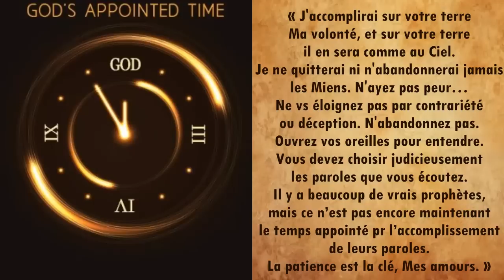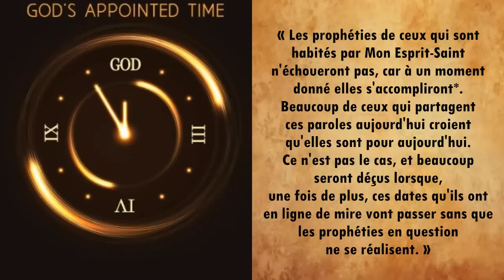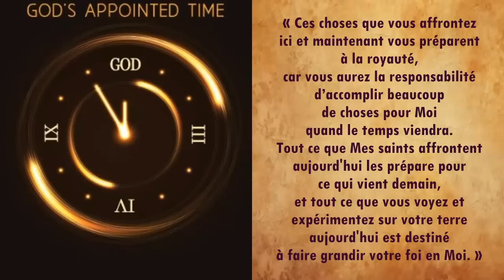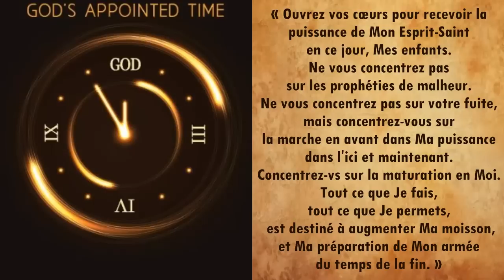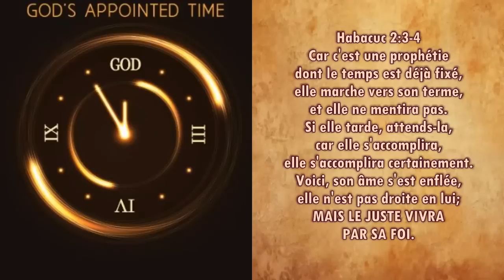Le temps appointé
Site web TERUAH pour accéder à :
1°) les compilations pdf des messages
2°) le recueil de prières TERUAH
3°) un téléchargement facilité des vidéos :

Vous avez des QUESTIONS, vous cherchez des RÉPONSES ?
Vous pouvez faire une recherche par mot-clé :
• dans l'onglet playlist de cette présente chaine,

les messages étant ainsi classés par thèmes.